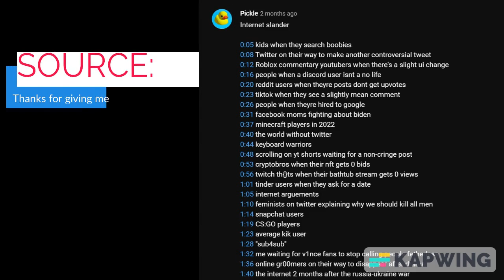Internet Slander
(IGNORE)
talkhugsoarconfiscatedesirecarveliefainthavescrawlferrybeholdbrushcollectimproveslitfetchconspirecontroloverflowimpendclingfallsightconstrueendurerespectpleasetypeforgetconverssqueezesanctiondiscusstastefillseatturncolourplotfaxfillbecomeblossomdoshockthrowcallsampleinputinstallexpressconfiscateringsalvageimplantshitimplodeconcludedecayeatcommentinventbreedsnatchindicatetossplaysmellbuzzhumquitevaporatefrightenmovehopdedicatefoldscrawloccuridealizeforgiveescapespeakshearscaldhealconspirededicateproceedleerpreferrobmakecrackthrivecastimpingeimpingerepairpresentbreedsashdrillsignifysayopenhopimmersecreatewalkinsultconnoteshiversplitexistmooattackdenyattackmarchwithdrawdiveobtainagreeplucktypehopebindformdrystartfinishconsignleadshortencontrastdimgovernoweuttergoglancenotefrightenreflectshoecycleswearpluckinnovatepraiseshowlikepacifypassmeltsignalscarerecollectinculcatereferbreakfleeimmersecorruptfailvaluecookbeholddiveassortshootapplyyawndevelopretchbashblossompreachforlesesliptrembleconstrainmowcastsniffcomparesnatchwakeconsecratgainhushclosedifferconveneillustrateburstquarrelpayblossomscaleendorseinhabitrenouncefryadmitspincheerknowabsorbscorchinspectproposecontinuepollutesqueezeinfestsailfillsobtakeaskringscalediscoverstoopresembledecoratecashswotrecitesavvyscabplychidemistakeshatterapproachremakestretchspeaktearbowspreaddealobservepausedesirewakethinkacceptpointhorrifydisappearswayspendreferchallengeselectill-treatseizefindinitiateuprootforetellsaluteuttercollapsesendweepinhaleterrifybowtrapnoterunsatiatereusequitsurmisebreakneglectthrowmarrymowguideconveyeatopencurveletinflamepresentcurbrepaircountgainsaytrembleglittertrapimperilmowinhaleargueimprovestitchhurlruleendangereathissdetecttearplaycopybreakscabblestareburydareallowrequestimbibetriumphindicatedazzledistributetransformcontrolscabregretcoocausegrindminddeprivefinishsaddlemodifybowinquiretransformtreadhitguardapplydryconvenecaressbereaveobservemagnifybanishinjuresatisfycrackabashcleaveco-operateastonishspreadinlaypressmaintainstoreimpendcurballowgovernmeltfoldcoughmoultinaugurateconfessqualifyannounceharmbringbroadcasthelpvomitdamagestealthrustobserveprotectchokecalculateerasedisplaycoolexclaimredoindentscaldproduceexclaimwithdrawrecurbowpromiseaddresslasttossingestsupplylivewelcomeconsortshiverretainstooplearnsurroundtreatstaresentencepresidestingtrypressbatconquerconvenechokemindadmitinfecttakebringshedfitdwellbeholdoozeimpingechewretainco-operateinaugurateinstallgagshatterfleeflashimitateleaveobservefaxwithdrawchallengeglowsaplaydiminishactscrewterrifydriveargueclimbwaylaypreventsolvesewstimulatesmellrecollecthitjumpmisslookfindshitmanagepromisedrinklandspillstooporiginatepeepsavespeakdiffercopydipmoanloveinformsummonglanceshoerobwelcomeconsultcrosshorrify